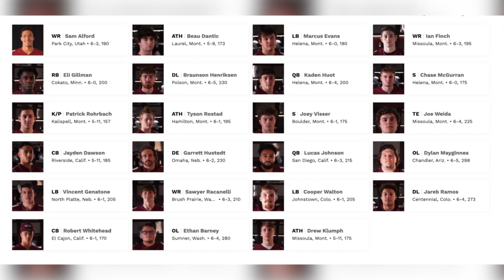Montana Grizzlies add 11 more players to 2022 football recruiting class including 4 FBS transfers